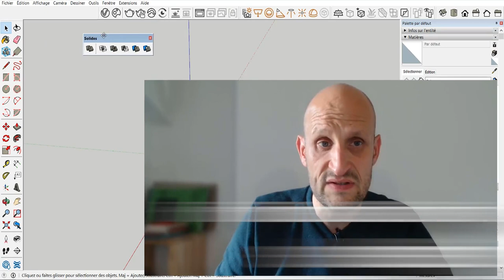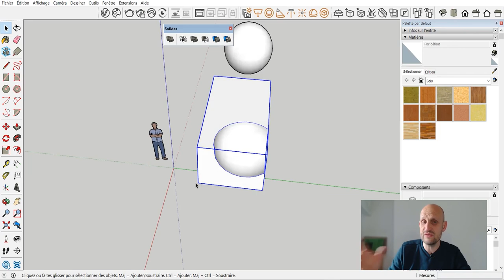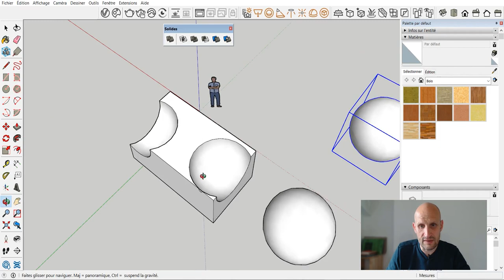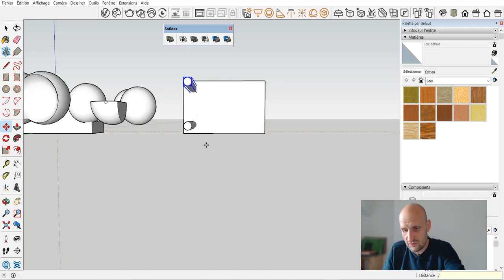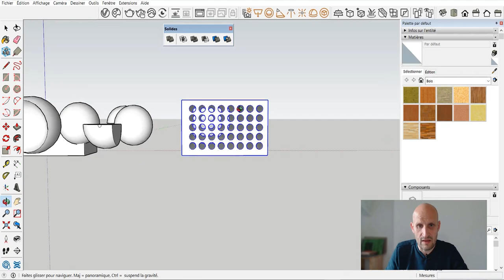DEBUTANT SketchUp - Utilisez l'outil SOLIDES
C'est un outil intégré nativement à SketchUp qui permet de modéliser de manière différente !
Très puissant au final c'est l'outil "Solide"

💗 Pour soutenir mon travail sur TIPEEE